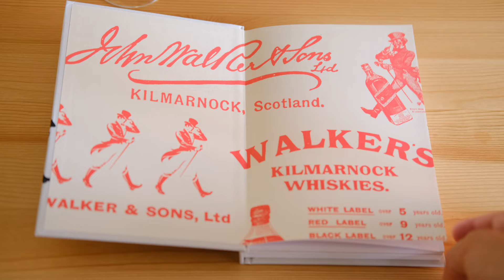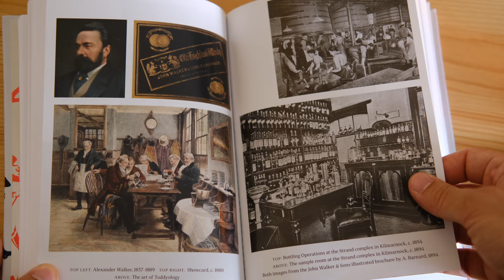Viski Notları: Johnnie Walker Black Label Yorumlarım & Johnnie Walker'ın Hikayesi!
Johnnie Walker Black Label, muhtemelen birçoğumuzun viski denildiği zaman aklına ilk gelen viskilerden biridir. Bu videoda 200 yılı aşkın bir süre önce kurulan Johnnie Walker'ın ilginç öyküsüyle beraber Johnnie Walker Black Label'a dair bilmeniz gerekenleri ve tadım notlarımı paylaştım.

0:00 - Giriş
1:03 - Johnnie Walker'ın Hikayesi
3:41 - Johnnie Walker'ın İlk Viskileri
4:16 - Kadeh Seçimi
5:00 - Kare Şişelerin Çıkış Noktası...
6:11- 24 Derecelik Etiket
7:08 - Johnnie Walker Black Label'ın Formülü
8:06 - Şişe Üzerindeki "12 Yıl" İbaresi Ne Anlama Geliyor?
8:44 - Tadıma Başlayalım!
11:28 - Johnnie Walker Black Label - Genel Yorumum
12:18 - Kapanış